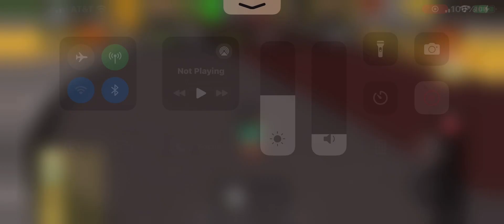Percy going to Tidmouth sheds